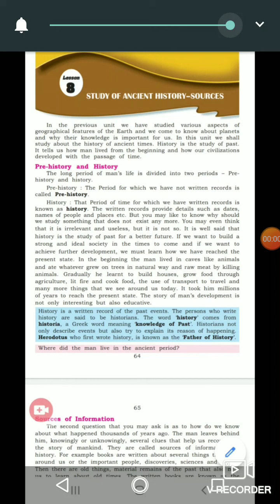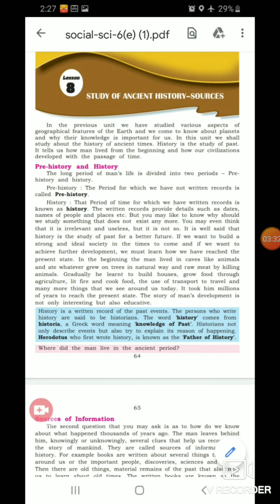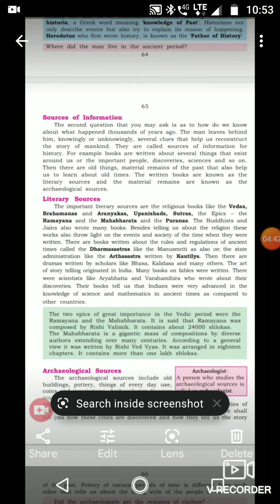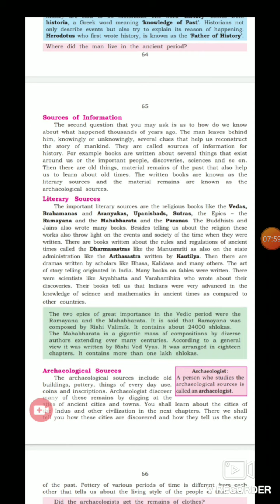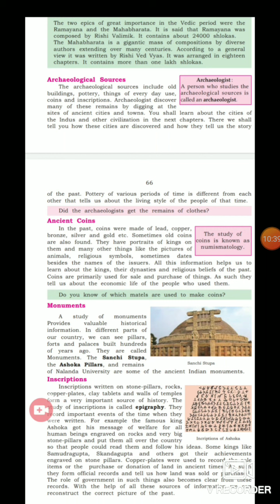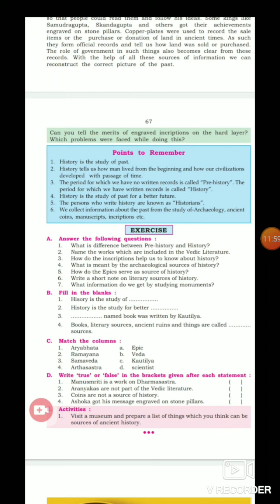Study of Ancient History Sources Chapter 8 Class 6th | Explanation in Hindi Sources of History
Sources of history explanation in hindi
study of Ancient History Sources